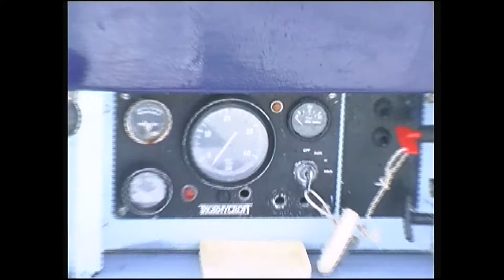Ham Hill and Mersea April 2001